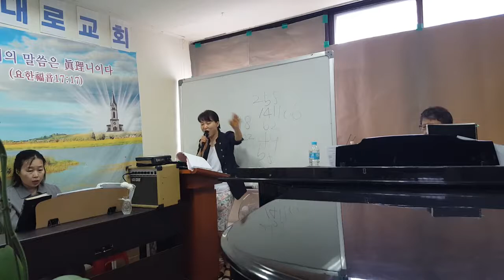주일 예배 찬양 20190623 7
축복합니다.